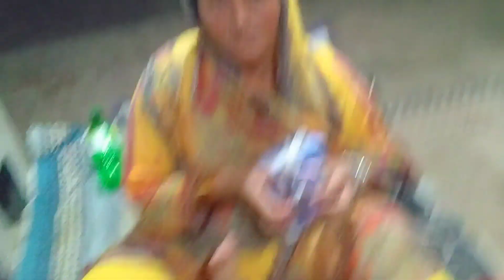our night Routine in Ramzan⁦❤️⁩